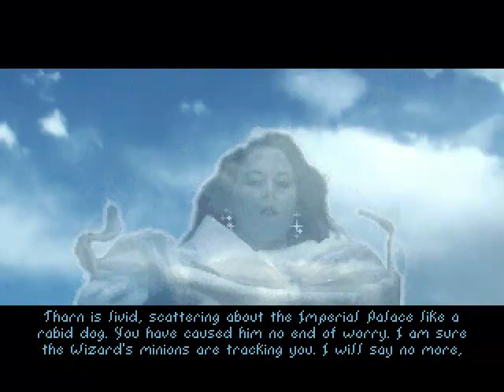Let's Play The Elder Scrolls Arena Part 55:Okay i'm back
Okay guys and girls i'm back just cuss i know you love me :D!